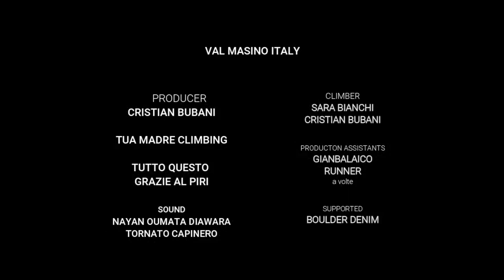VAL MASINO iperespressa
Bouldering in Val Masino val di Mello Italy

Boulder:
La flacchina 6a+
Foxy Lady 7c
Metodo Iperespresso 8a

X-FORCE climb